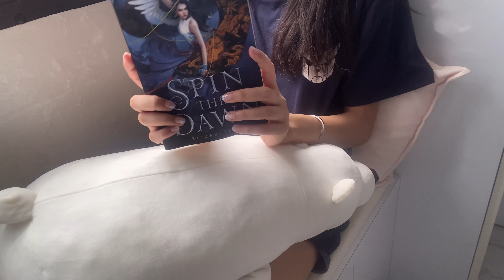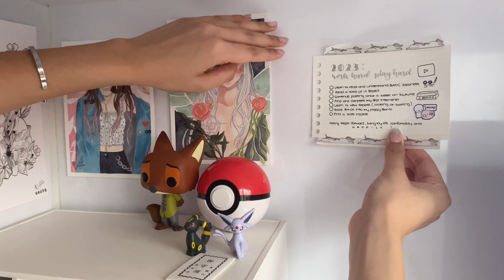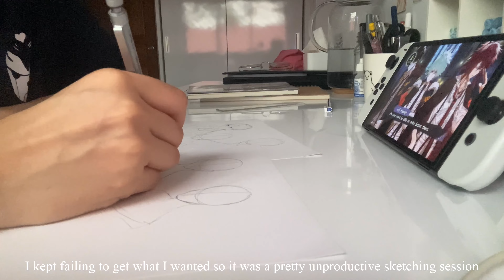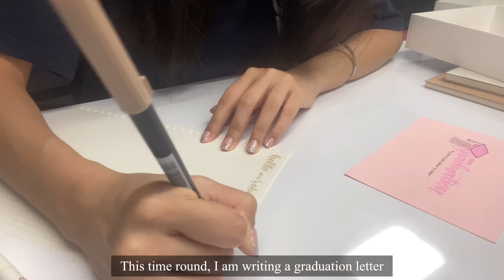Prep for 2023 🥂 setting goals, year end reflection, letters to the future, before the new year vlog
I managed to film a bonus vlog so I decided to post it for new years
Its short but I hope you enjoy it

Thank you for such a wonderful 2022 and for supporting me the year I started Youtube! I will do my best to continue uploading my homely vlogs.

I wish you all a Happy New year and see you again during my Friday uploads!!

Music 🎵
Rose - Lukrembo (Intro)